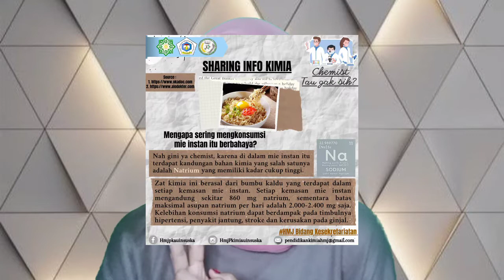TAU GAK SIH? Ternyata yang bahaya itu bukan mie instan tapi.... *simak yaa!!!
Hallo semuanya,,
Alhamdulillah, akhirnya aku upload video juga..

Di video kali ini, aku membahas seputar info KIMIA seperti makanan yang biasa kita makan ternyata mengandung bahan kimia yang berbahaya bagi kesehatan tubuh.

Nah, mau tau gimana kelanjutannya? Nonton video ini sampai habis yaa!!

Thank you banget buat kalian yang udah gabung di channel aku, aku ucapin selamat bergabung dan HAII!! Salam kenallll :))

Sampai bertemu di video selanjutnya... Daaaaa